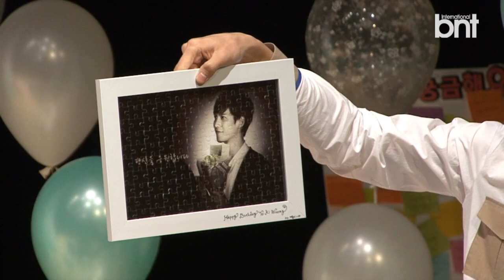[bnt news] 박기웅, 30번째 생일을 축하해주기 위해 모인 팬들과의 만남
[이홍근 PD] 16일 오후 서울시 광진구 청소년 수련관에서 배우 박기웅의 30번째 생일파티가 열렸다.

이번 생일 파티에는 국내 팬뿐만 아니라 일본, 중국 등 해외 각국에서 찾아온  팬들의 발길도 이어져  배우 박기웅의 인기를 실감케 했다.

한편, 박기웅은 SBS 예능 프로그램 '심장이 뛴다'를 통해 활발한 활동을 펼치고 있다.